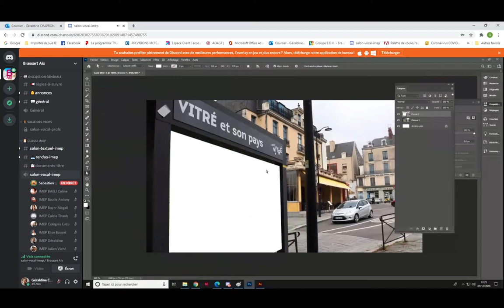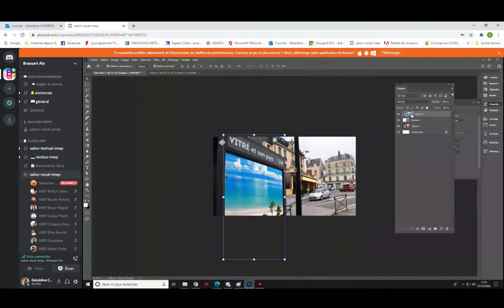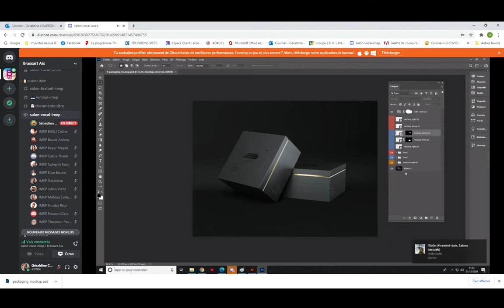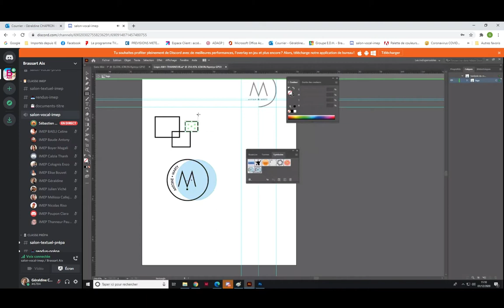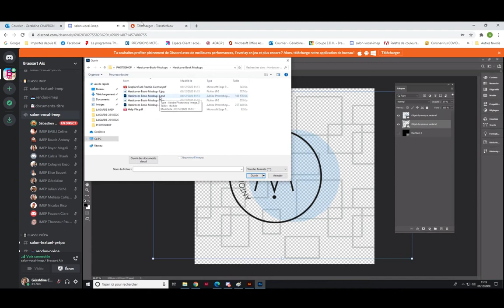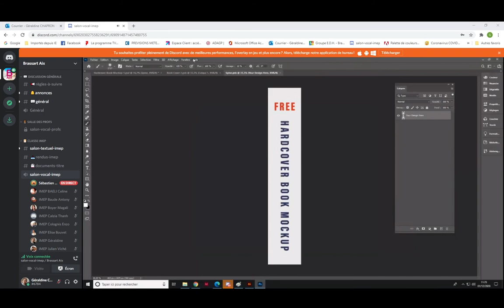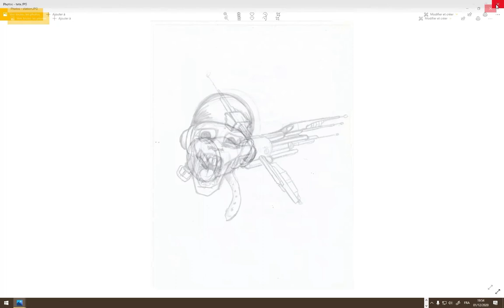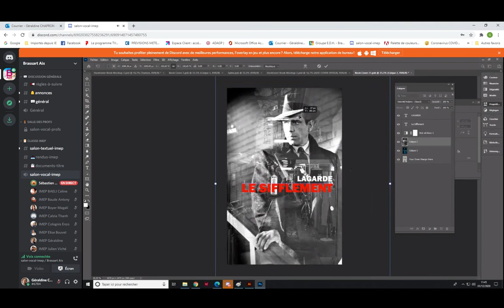LAGARDE - Brassart - Photoshop - Partie 9 - Création et utilisation de Mockups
Apprenez à utiliser des mockups sous Photoshop